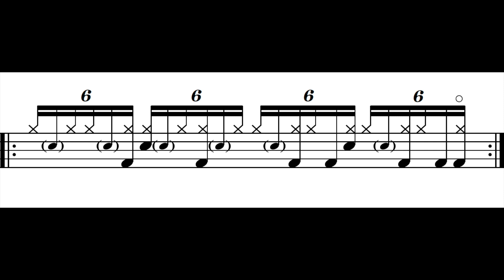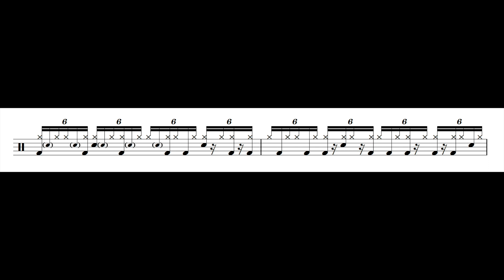The Twisted Shuffle No. 2 – Hidden Place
All music composed, played and programmed by me.

Intro image by Mibhan via Pixabay